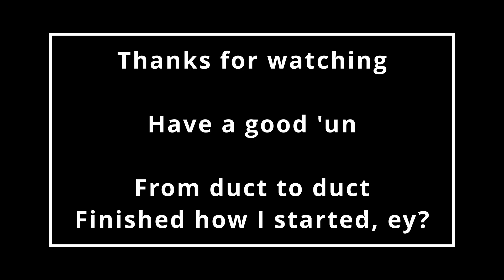Batmobile detection | Batman: Arkham Asylum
| Ep04 | Let's Play

Gotta protect the whip, especially with all rich boys safety measures, probably blow up like a nuclear bomb if it gets broke into.